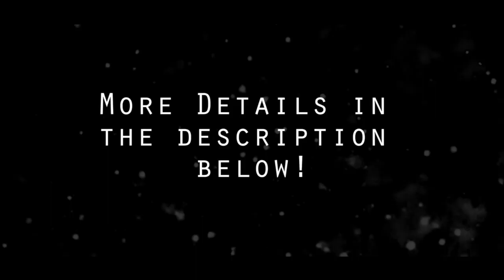Fried Bologna Sammich + Fried Egg + Chips... Cooking The VibZ With J